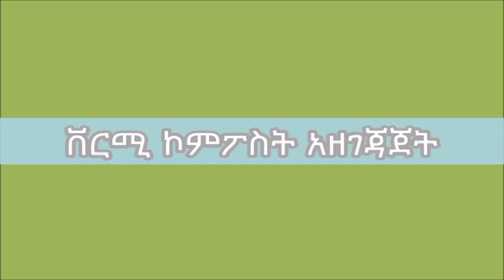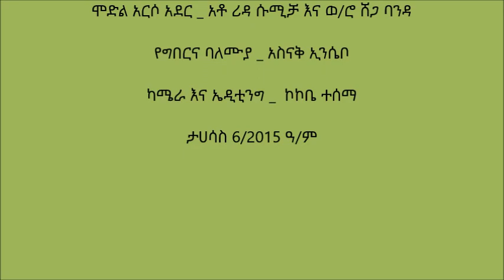Mareko _ Vermicompost Preparation